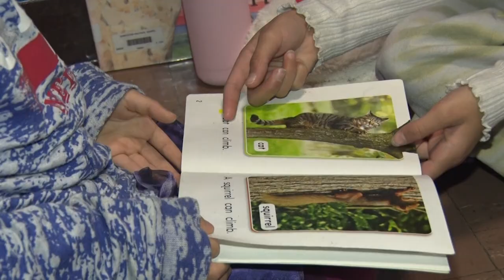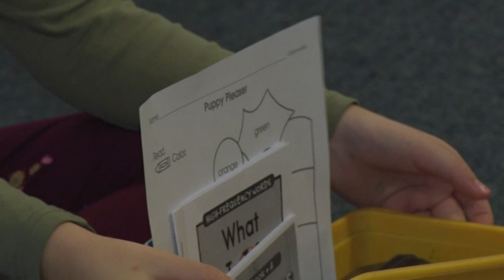Therapy dog helps kids read at Sussex County school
Students at Sandyston Walpack Consolidated School in Sussex County are getting help from a furry friend who’s now like family. Every Friday, they get a visit from a 4-year-old certified therapy dog named Tyler. The 150 pound Great Pyrenees takes part in weekly reading sessions with the kids. The “Dog Tales” program was implemented at the school as a way to help students cope with the pandemic.